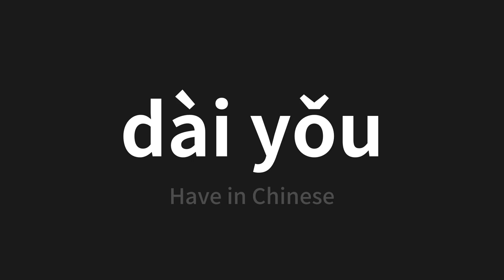How to pronounce dài yǒu | 带有 (Have in Chinese)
Master the Pronunciation of 'dài yǒu | 带有' - which means : Have in Chinese 📝 with @PerfectPronunciationChinese 🎓🗣️ - [Your Guide to Chinese]

Learn to pronounce 'dài yǒu' perfectly in Chinese with our easy and engaging tutorial by @PerfectPronunciationChinese! 📖📽️ In this comprehensive video, we provide you with native speaker examples 🗣️👂 and phonetic breakdowns 🎵 to ensure you get the pronunciation just right.